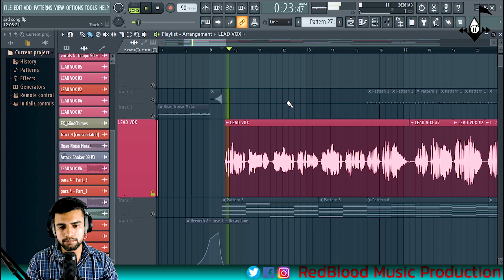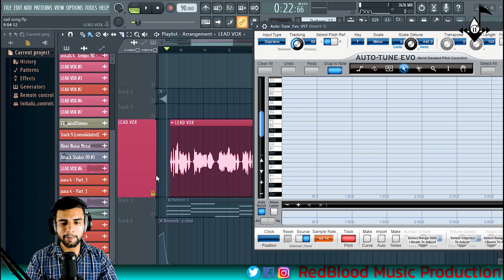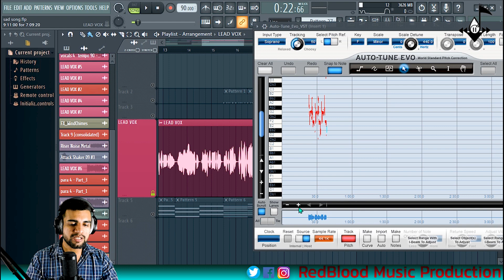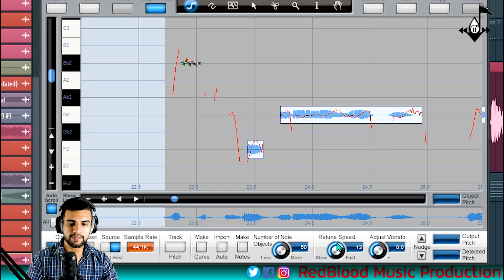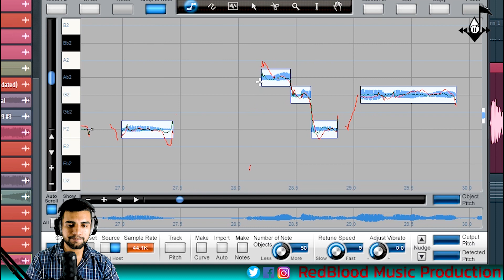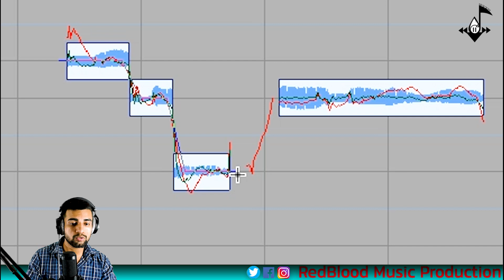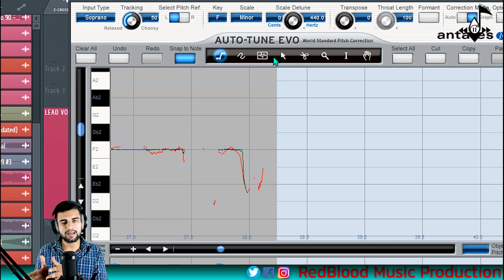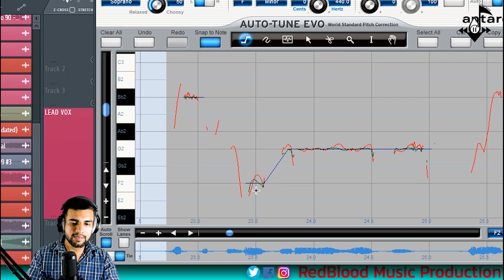How To Sound Natural With Autotune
Boya BYM1 =

boAt Rockerz 400 Bluetooth =

Maono AU-A04 =

M-Audio Mini 32 MK3 =

M-Audio Axiom AIR Mini 32 =

For Any Help Or bussiness Related Info
Gmail For Bussiness Purpose only